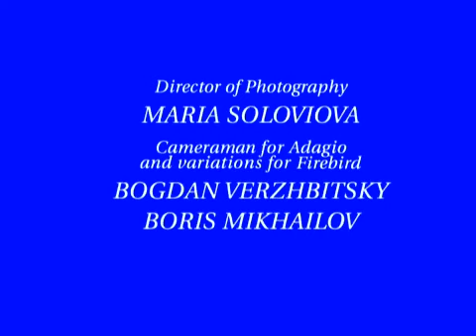Stravinsky- Firebird (Super-Fast Version)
Halloween Ballet

Choreography: after Michel Fokine
Nina Ananiashvili- Firebird
Andris Liepa- Ivan
Ekaterina Liepa- Princess

Designs: Alexander Golovin & Leon Bakst
Director: Andris Liepa

Bolshoi State Academic Theater Orchestra, Andrei Chistiakov

With Permission of Andris Liepa Production